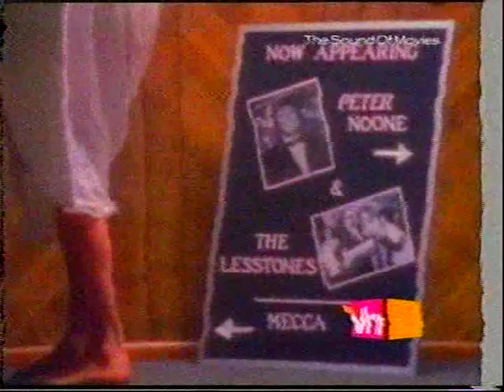Peter Noone - I'm into something good (MusicVideo)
Peter Noone
I'm into something good
Naked Gun Soundtrack
1988